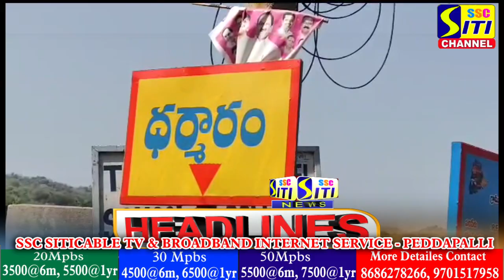SITINEWS HEADLINES || 15-06-2023